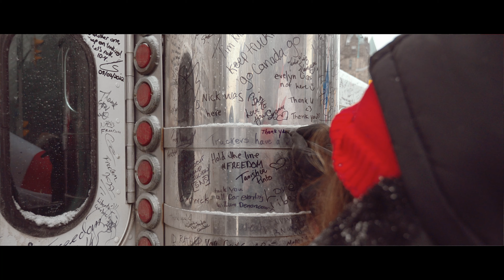Ottawa - mmakeitcinematic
I joined the @motionvfx challenge!